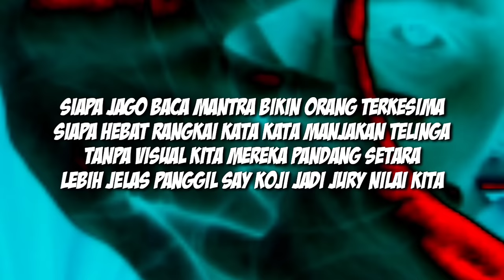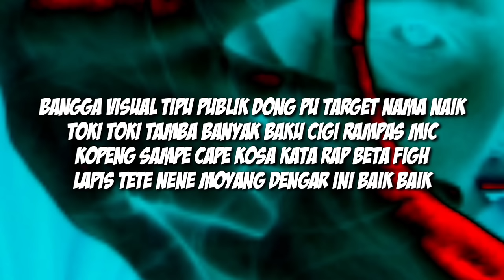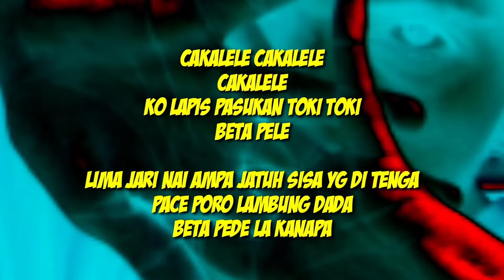DissTrack - Toton Caribo & Jacson Zeran Lapis Toki Toki (Official Musik Video Lirik)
Record ,Mixing & Mastering : Emce Nobbel & MF Style.

Editor VL : Mhail Qh4jj4h4t4n9